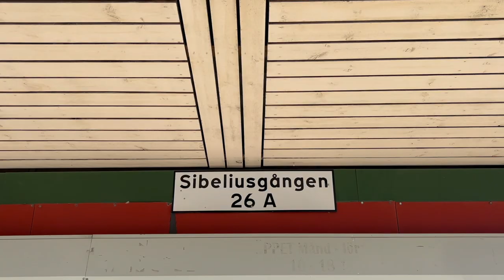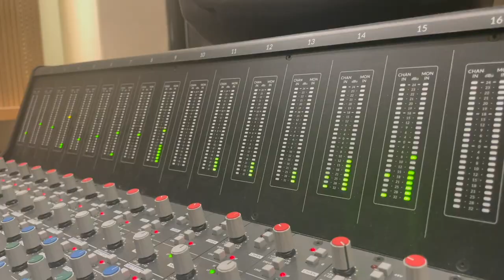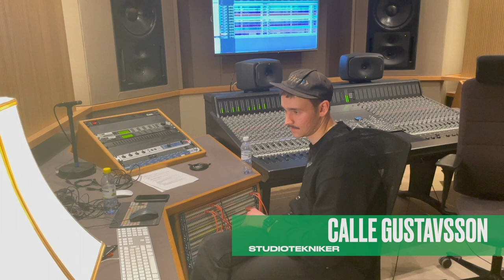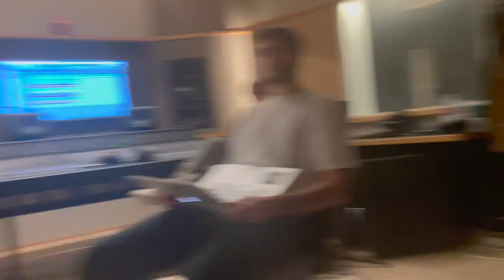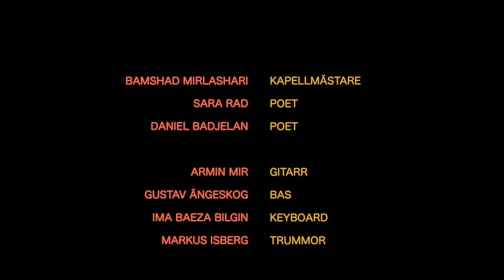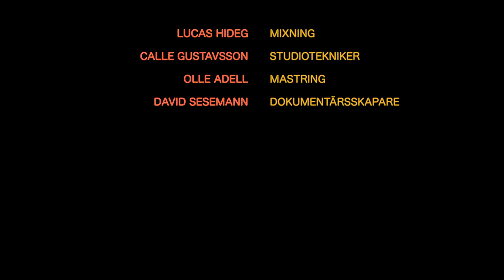Andas Mellan Ruscherna (2023) - Dokumentärfilm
Under 2022 jobbade musikkollektivet Harakatt, tillsammans med poeterna Daniel ''badji'' Badjelan och Sara Rad fram en kollektiv samling av känslor, impulser och bejakelser som resulterade i fyra låtar.

Processen dokumenterades med syfte att framhäva sammanflätningen av musik och poesi, process kontra resultat, trygghet i osäkra rum och mångfaldens betydelse i homogena rum.

Dokumentärfilmen hade en premiärvisning fredagen den 29e September framför en fullsatt biosalong på Kulturhuset Stadsteatern i Husby.

''Andas mellan ruscherna'' är skapad endast med en iPhone och 0 kronor i budget.

Produktionsbolag: SESE FILM
Regissör & filmskapare: DAVID SESEMANN
Kapellmästare: BAMSHAD MIRLASHARI
Poet: SARA RAD
Poet: DANIEL BADJELAN

Gitarr: ARMIN MIR
Bas: GUSTAV ÄNGESKOG
Keyboard: IMA BAEZA BILGIN
Trummor: MARKUS ISBERG
Slagverk: AXEL FAGERBERG

Tenorsaxofon: MARIUS ZEEBERG
Trumpet: ANDREAS LUNDBLOM
Trombon: TILDE SCHWEITZER

Körsång: SOFIA HULTQVIST
Körsång: MAJA DOROTEA
Körsång: SIRI FLENSBURG
Körsång: NATALIA DLUZEWSKA

Mixning av musiken: LUCAS HIDEG
Studiotekniker: CALLE GUSTAVSSON
Mastring av musiken: OLLE ADELL